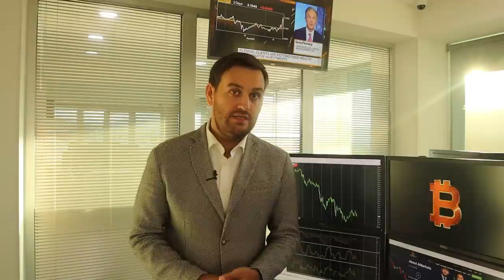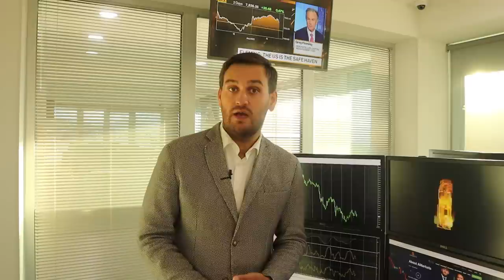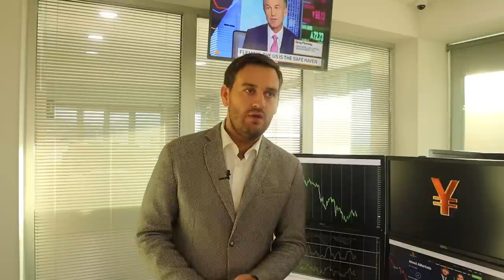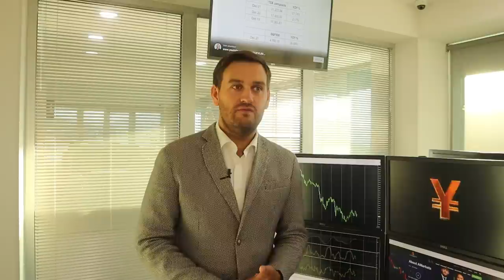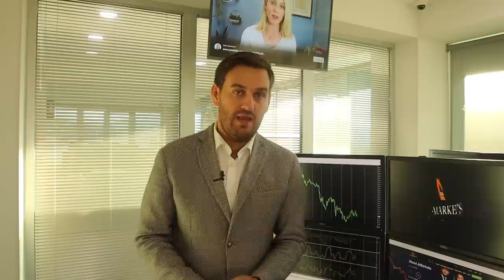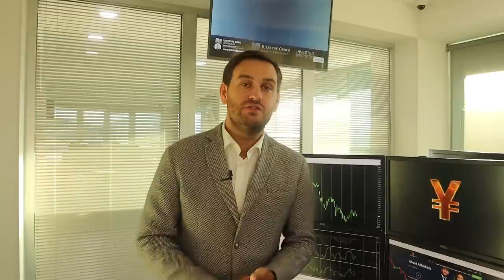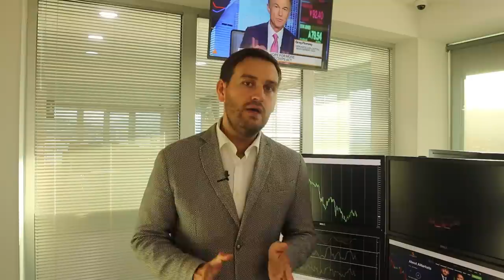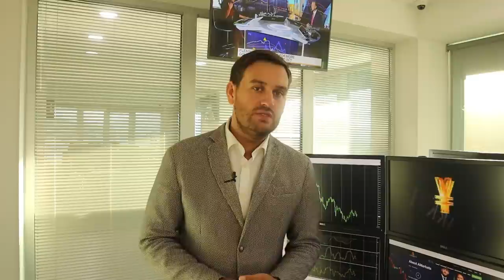Как протоколы ФРС повлияют на доллар? | AMarkets